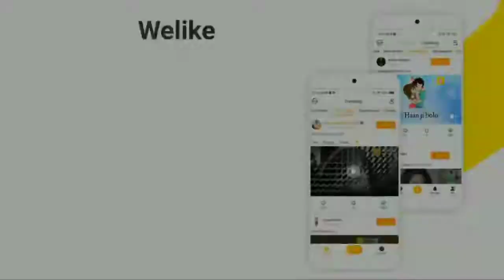makeup khrab hahahah